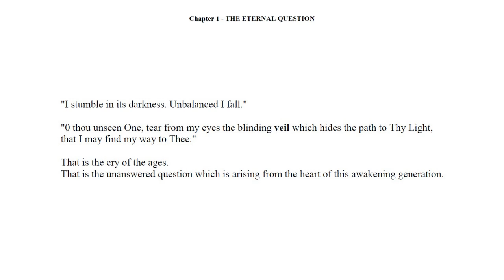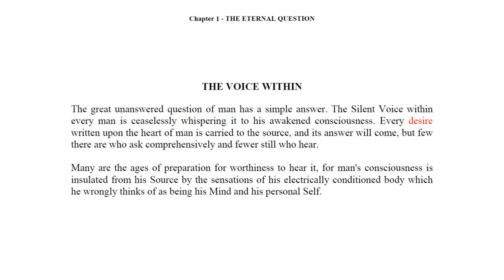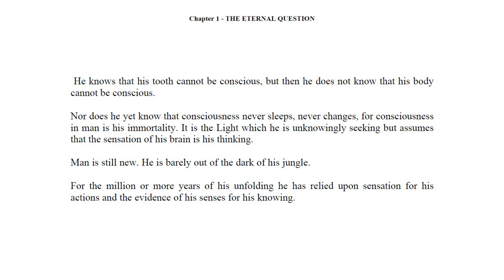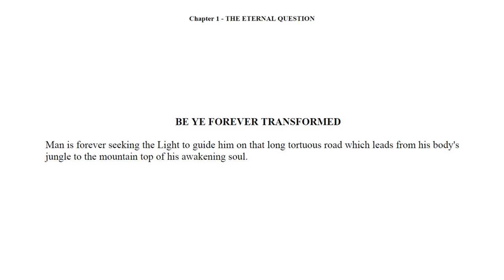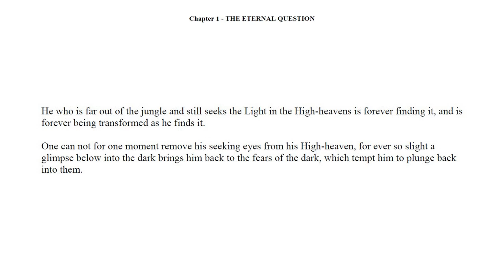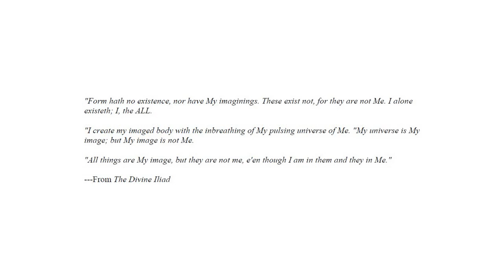The Eternal Question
Chapter I of The Secret of Light.

A century and more ahead of his time, Walter Russell, in The Secret of Light presents a unique Cosmogony, that of a universe in which Creator and Creation are proven to be a seamless, unified whole, and in which the dualism of "mind and matter" disappears.

In the revelation of what he terms "natural science," Russell presents a two-way, magnetic-electric thought-wave universe, cyclic in nature and eternally "creating," as opposed to the "created, expanding, entropic universe" of current science. Russell's philosophy of the science of Being, the invisible world of Cause—the nature of consciousness, knowing, thinking, sensing, inspiration, intuition, energy, and the creative process—and the science of Expressed Being, the visible world of Effect—the nature of light, the wave structure of universal creation, the creation of the elements that make up our visible world, and the cycle nature of life and death— are proven a unified continuum.

The Secret of Light illuminates the many questions regarding the nature of "science and consciousness." Dr. Francis Trevelyan Miller (LITT.D., LL.D.), Historical Foundations, New York, wrote in 1947 of The Secret of Light, "I hasten to congratulate you on your epoch-making achievement in giving the world The Secret of Light. In this little volume, with its tremendous magnitude of thought, you have given Science and human knowledge a rebirth—a transmigration from its physical plane to its potential grandeur on the cosmic plane.

"You have opened the door into the infinite—science must enter. It may hesitate; it may engage in controversy, but it cannot afford to ignore the principles you have established which eventually will revolutionize man’s concept of himself, his world, his universe, and his human problems. "You have done for us in the Twentieth Century what Ptolemy, Euclid, Copernicus, Galileo, Kepler did for their earlier centuries. But you have further penetrated all physical barriers and extended your discoveries into definite forms of the infinite law which created our universe and keeps it in operation with mathematical precision through the millions of years.

"Hitherto, Science while delving into these infinite sources has not attempted to define them. It has left the terminology to the ecclesiastics and theological dialectics. You have the courage and vision to start where they left off — to explore the creative or spiritual law which motivates everything that exists: principles of far greater import than Einstein’s relativity. I hail you as a forerunner of our New Age of Science.”

Part I: Omniscience, The Universe of Knowing Part II: Omnipotence, The Universe of Power Part III: Omnipresence; The Universe of Being